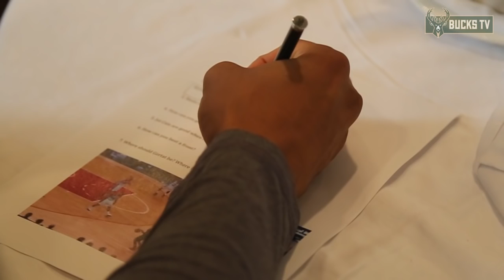All-Access Gameday: Jerryd Bayless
Jerryd Bayless takes you through a game day on the road.